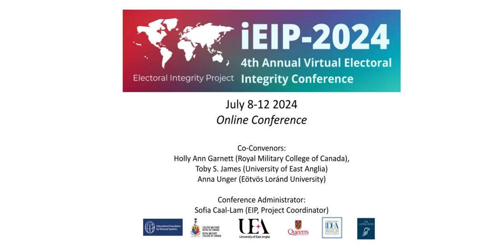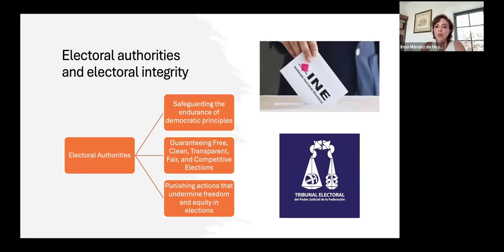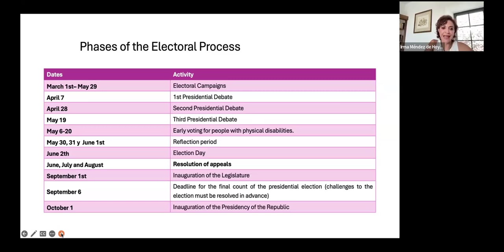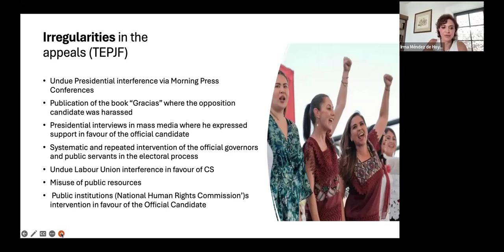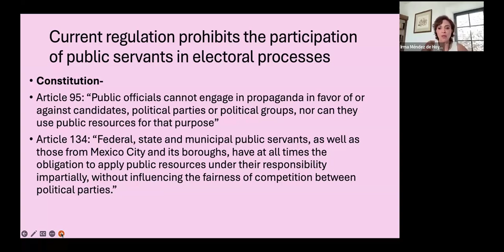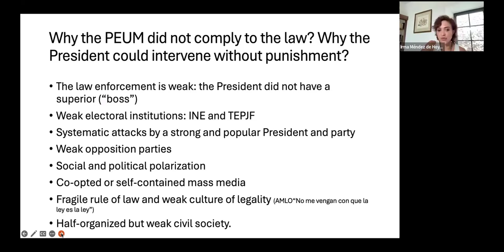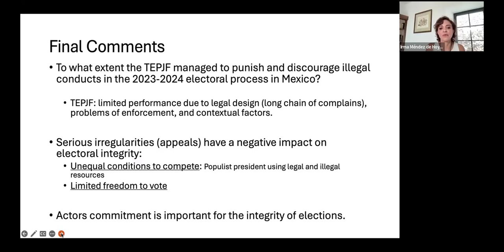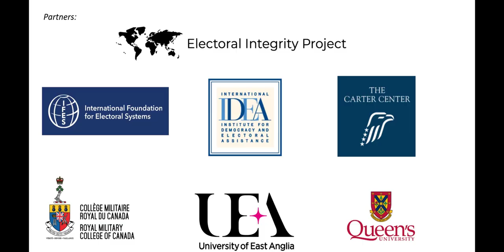ELECTORAL JUSTICE IN LATIN AMERICA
Electoral Integrity Project iEIP 2024
PANEL 9: ELECTORAL JUSTICE IN LATIN AMERICA
Chair: Jaroslav Bílek (Charles University)

Discussant: Paolo Sosa Villagarcía (University of British Columbia)

Effective Law Enforcement and Electoral Integrity in Mexico – Felipe Carlos Betancourt-Higareda (Universidad Autónoma del Estado de México)

Electoral Integrity and the role of justice in the electoral process in Mexico 2024 – Irma Mendez de Hoyos (Facultad Latinoamericana de Ciencias Sociales y Tribunal Electoral del Poder Judicial de la Federación)

Autocratic Practices to Make Elections Seem Democractic: Limits to Voter Registration Abroad in the 2024 Venezuelan Elections – Eduardo Repilloza-Fernandez (Transparencia Electoral)